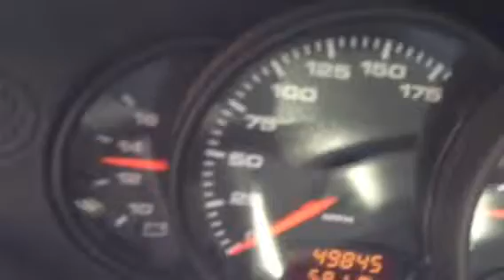2001 Porsche 911 Carrera Cabriolet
2001 Porsche 911 Carrera Cabriolet, Tiptronic 49k miles.  Excellent condition $26,900.